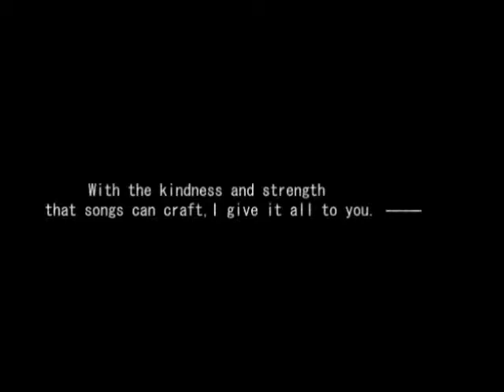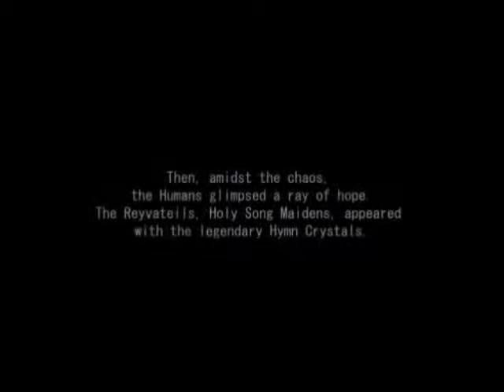Let's Play Blind - Ar Tonelico: Melody of Elemia #001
Welcome to the first episode of my very first lets play! In this episode, we're attacked by something evil, receive a quest and crash an airship. They sure crammed a lot of action into the game's first 15 minutes.

So you'll notice there's no commentary; I do this because if I were to provide commentary as I played, I'd probably miss a lot of important stuff and get confused as to what's happening. If it becomes a problem later, I'll consider changing.

So far I can say, I really like the music in this game, it seems to be one of it's best features. I also really like the pixel art.

Hopefully Youtube doesn't screw up the timing again...